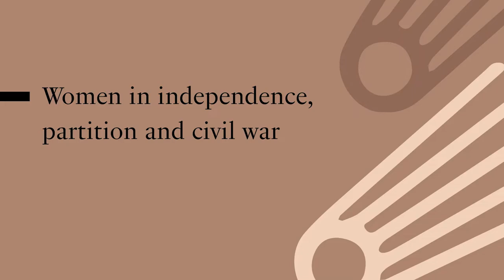Ireland 1922: Women in independence, partition and civil war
From the handover of Dublin Castle, to the dawning of a new border across the island, to the fateful divisions of the civil war, a new book 'Ireland 1922' provides a snapshot of a year of turmoil, tragedy and, amidst it all, state-building as the Irish revolution drew to a close.

Join Fionnuala Walsh, Lindsey Earner-Byrne and Mary McAuliffe chaired by Darragh Gannon to explore a turning point in Irish history; one whose legacy remains controversial a century on. They will discuss events during that year, how they impacted on the year and the creation of the new state, and consider what role gender has to play in this Decade of Centenaries.

The book is available in all good bookshops